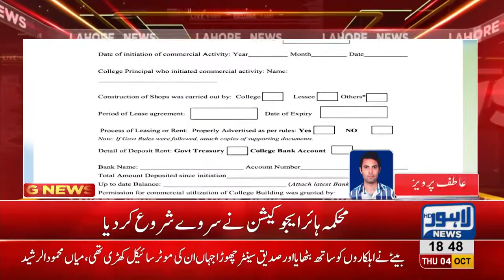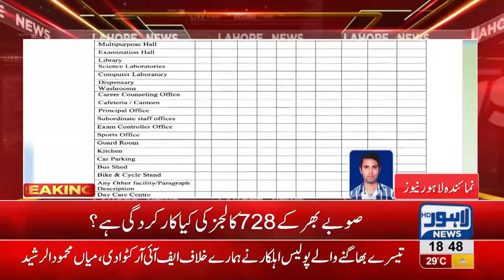HEC to survey 728 colleges in Punjab